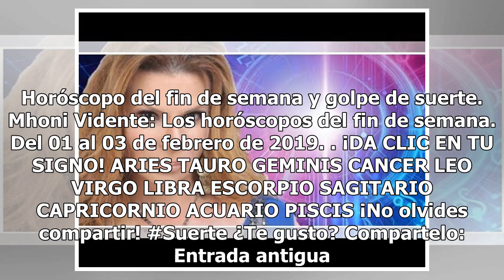El horóscopo imperdible de Mhoni Vidente de este fin de semana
marzo 01, 2019 By MhoniVidente 0 Comentarios Mhoni Vidente nos comparte los horóscopos del fin de se...